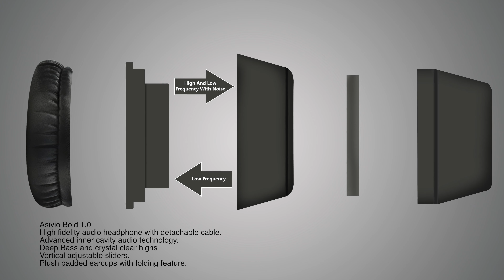Asivio Bold 1.0 Premium Audio Headphone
The Asivio Bold 1.0 Is Coming Soon!

The new standard for premium luxury, detachable cable, on-ear, wired headphone is here!

Powered by precision inner cavity technology, the Asivio Bold 1.0 wired headphone is delivering a premium quality enhanced sound experience. Real high quality audio is realized with the fully optimized Asivio Bold 1.0, providing you with pleasant and enjoyable listening.